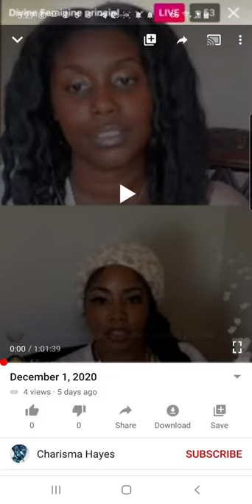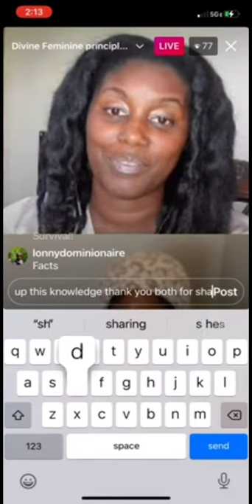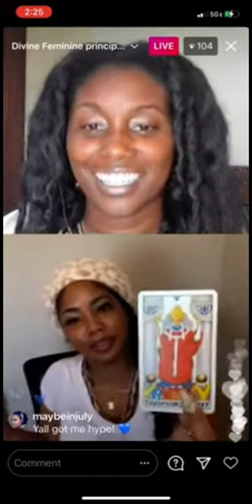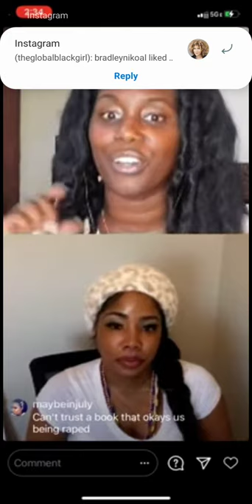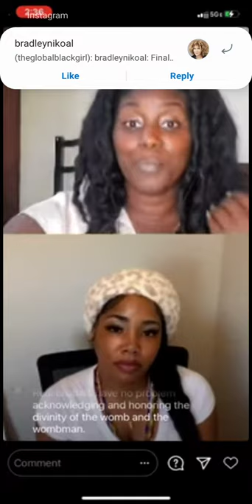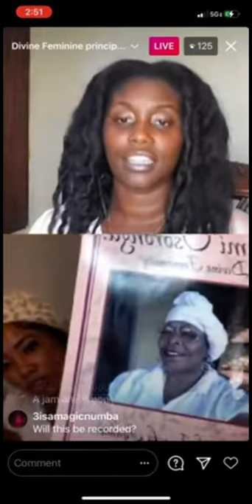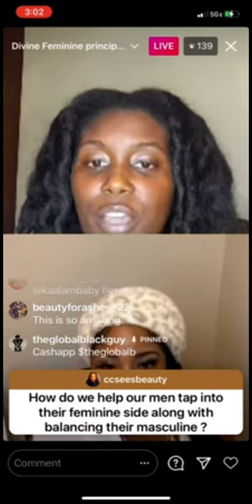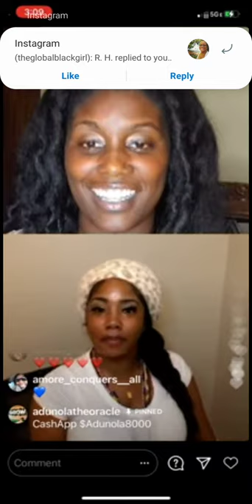Part 1 Divine feminine with Adunola Guides and Goals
@adunolatheoracle click link in her bio
youtube Guides and Goals
youtube The Global Black Girl

$Adunola8000
$theglobalb

shadow work series

📚 Books
1. Sibyls: Mama Zogbe
2. Jambalaya Luisah Teish
3. Osun Sengese: Deirdre Badejo
4. Sibyls Oraculum Deck Tayanna Lee McQuellar
5. Iyaami Osoronga:
Chief Iyalode Fagbimileke Fatunmuse

Costa Rica Wellness RETREAT April 11-17th
Costa Rica Ancestral Rites of Passage with @iamtherealest2everdoit April 19-24th
Linktree in MY BIO